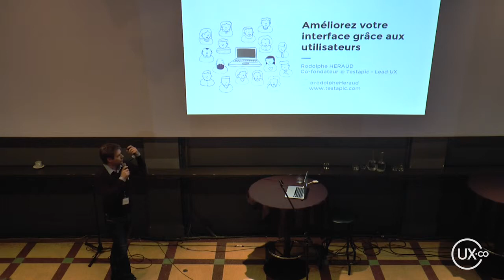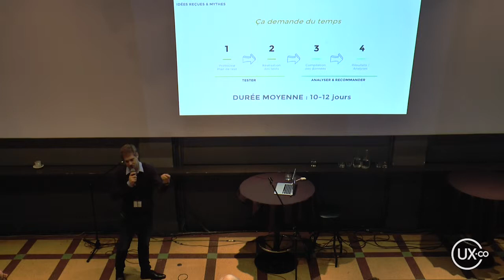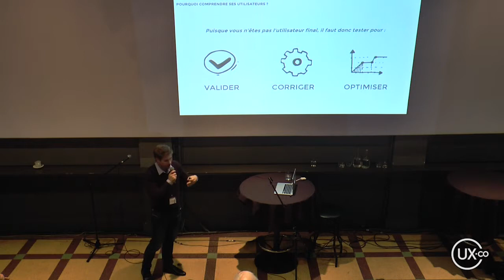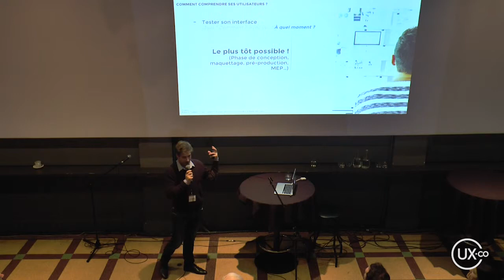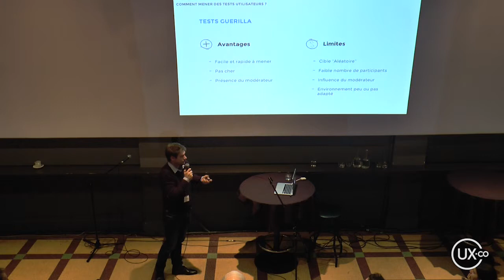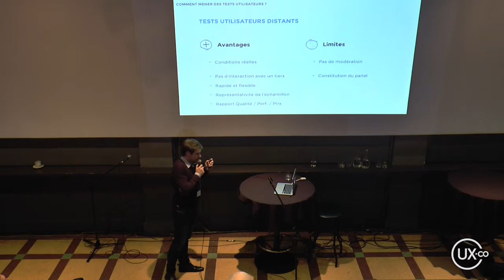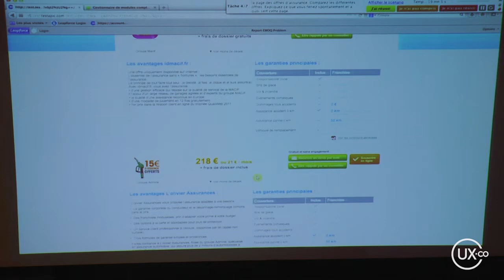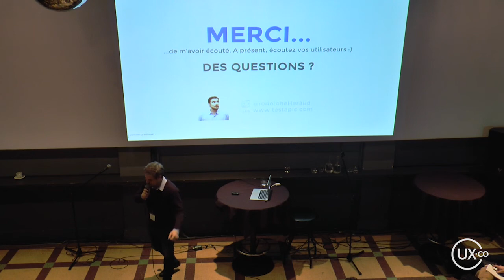Rodolphe Heraud - Testapic - Tester avec les utilisateurs pour booster l’adoption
Mettre vos produits et services dans les mains des clients, c’est le test ultime auquel votre entreprise fera face. Mais encore faut-il être en mesure de récolter le feedback. Les tests utilisateurs permettent d’observer l’utilisateur utiliser notre produit ou service et de voir les problèmes qu’il rencontre et de les corriger rapidement. Avec des exemples concrets, nous explorerons l’importance des tests et leur retour sur investissement.

Filmé à la journée de l’expérience client numérique et de l'innovation 2016 du 8 novembre 2016, organisée par UX-co.